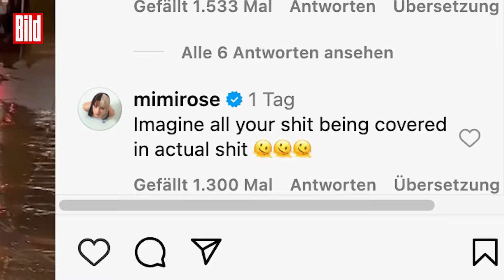Dieser Umzug endet im Chaos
Der Fahrer dieses Umzugs-Transporters will offenbar zu seiner neuen Wohnung. Mit seinem Wagen bleibt er aber in der Tiefgarage den Rohren an der Decke hängen. Und es kommt, wie es kommen muss. Das braune Abwasser spritzt heraus und flutet die Garageneinfahrt.